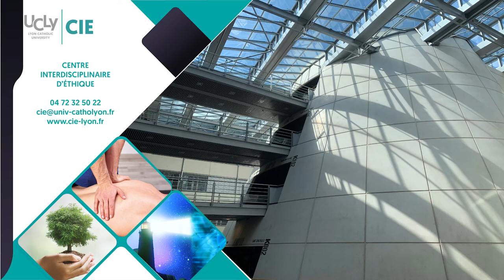D.U Philosophie de l'ostéopathie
Le CIE propose pour la 8ème année le Diplôme Universitaire Philosophie de l'ostéopathie qui propose une autre pratique aux ostéopathes diplômés.
Avec une session de 2 jours par mois d'octobre à mai et une summer school de 4 jours au mois de juin, le CIE vous invite, avec des sessions théoriques et pratiques, à interroger la dimension éthique de la relation en ostéopathie.